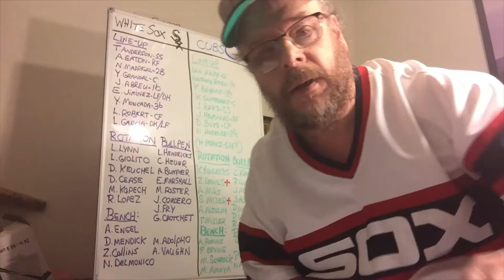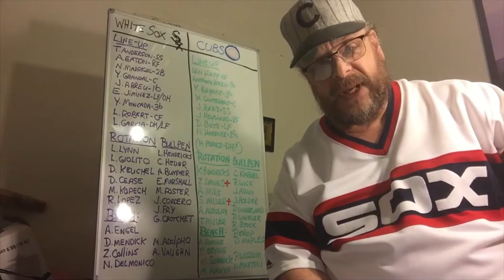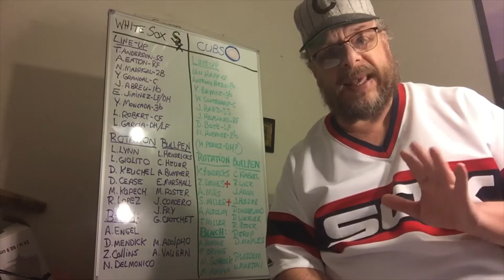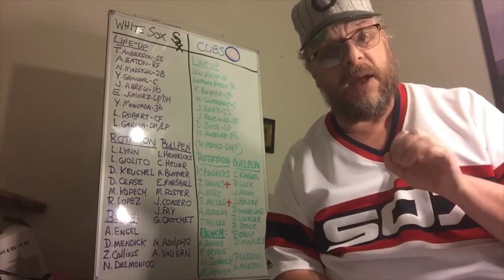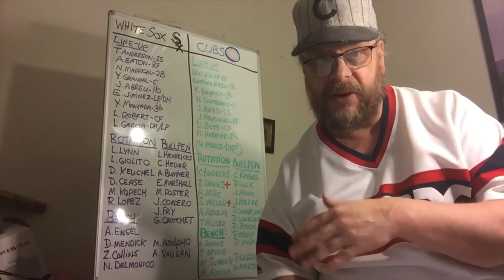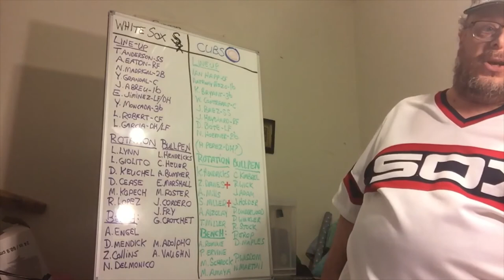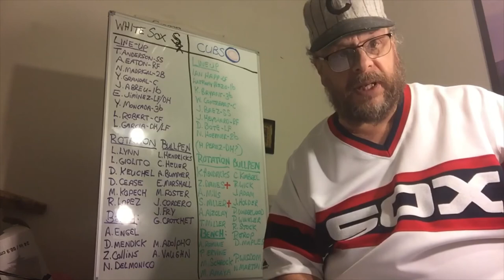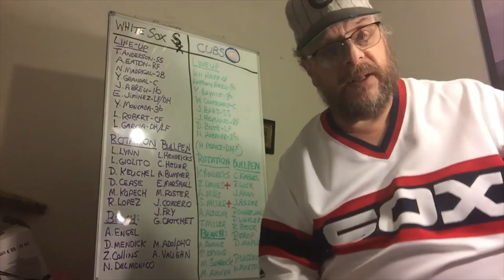Comparing the White Sox to the Cubs for 2021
I do a side-by-side comparison of the Chicago White Sox to the Chicago Cubs for the upcoming 2021 season. This is the FIFTH video in my series. Links to the other four are below.